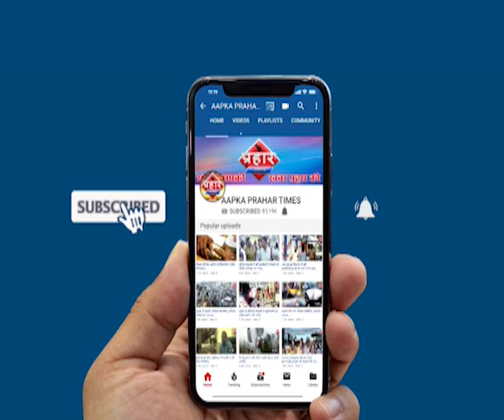बारिश से Mumbra बाईपास पर हादसा,खाली कराई गई चॉल।islamuddin khan | Prahar Times -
Aapka Prahar Times
Mumbra बाईपास पर हादसा,खाली कराई गई चॉल।islamuddin khan,
बाईपास पर लैंडस्लाइड जानी नुकसान नही

मनपा ने खाली कराई आरके चॉल

पहले भी हो चुका है एक बार हादसा,

prahar times